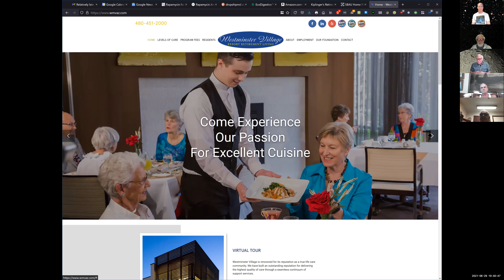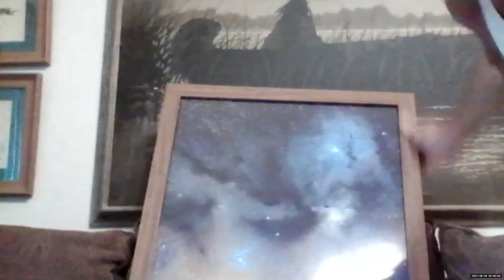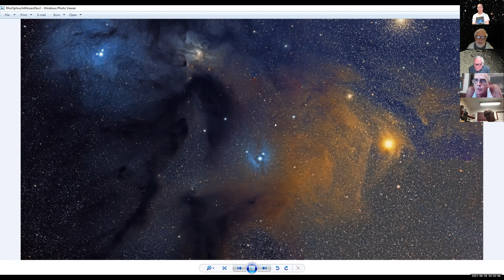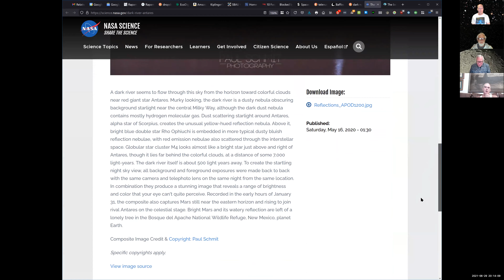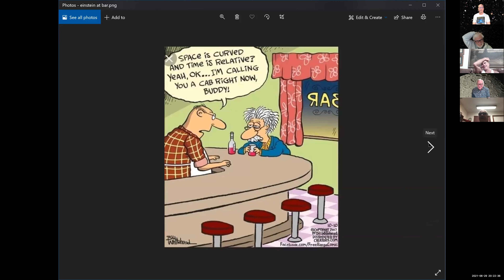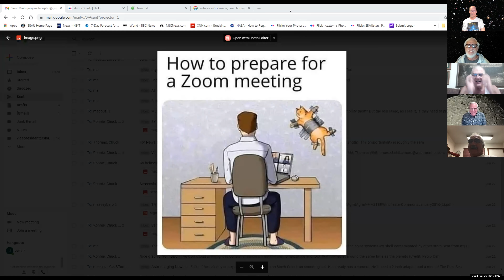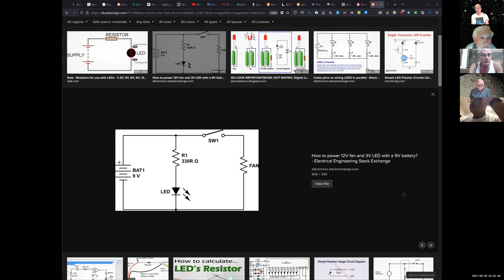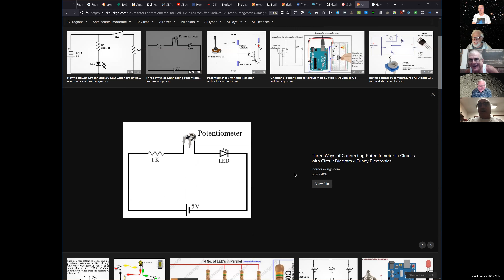20210629 SBAU Telescope Workshop zoom meet discussions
Tuesday evening 730-9p, June 29, 2021 Santa Barbara Astronomical Unit telescope and astrophotography discussions.  Astronomy, space, science, mirror making, etc.

jw-tried to use vixen dovetail on astrophysics  mount for solar scope but no match.

BR- observatory is going good, folks must read basics of astronomy; no committee yet; might get help from local astronomy club, ASU.  TeamViewer remote control and project image on television screen.  10ft dia ProDome made by home dome. Brilliant white paint to keep heat out. temp fluctuations.  BR-good imaging, steady skies, but city glow.

DickB--ray effects in 4 panel Rho Ophiuchus mosaic; maybe use felt inside to stop refections?
JW-used black felt inside 1.25" focuser tube.  Same stuff as Al Nagler uses in telescope tubes.  JW-stray light is problem, light one small chrome screw head.

DB- Rho Ophiuchi, Antares area mosiac printed at Walmart shown. looking to eliminate rays in orange nebula near Antares.  JW-Also look for rays in flat or bias frames.  DB-used target panel as reference panel for making mosiac of four images spliced together.  30% overlap and star match must be done.  50,000 stars worked.  Pixinsight software. pinch artifacts.  Canon 6D camera used.  New attempt at area with RedCAt 51mm 7min exposures. 3 nights so far. will do another panel lower to get entire pipe. theta Ophiuchi star.